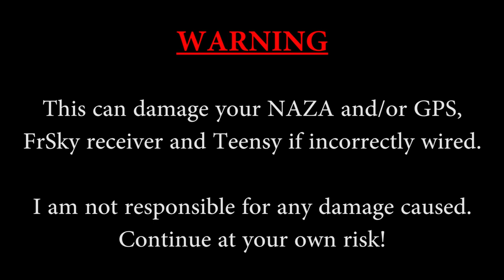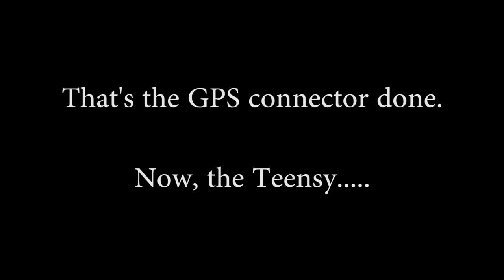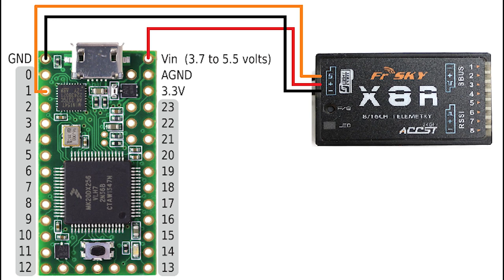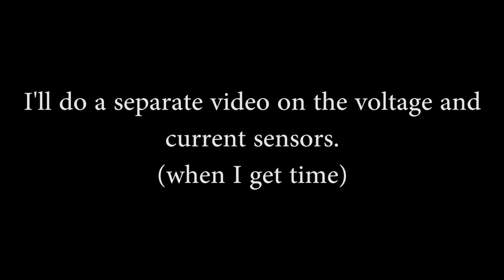Tareensy ( NAZA to Teensy to Taranis ) - How to build it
I've finally got something put together. I hope you can understand everything.
Here's the download link for the hex files needed.

I'm working on a NAZA to (MinimOSD & FrSky) to Taranis system now - It's (sort of) working and I'll hopefully have something soon.

Have fun :-)